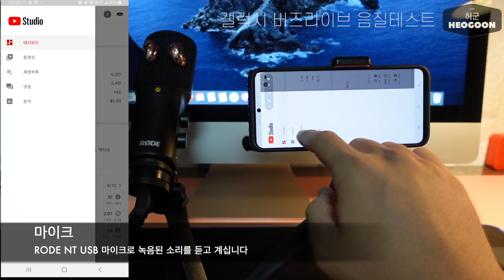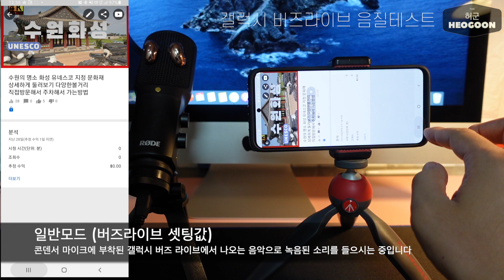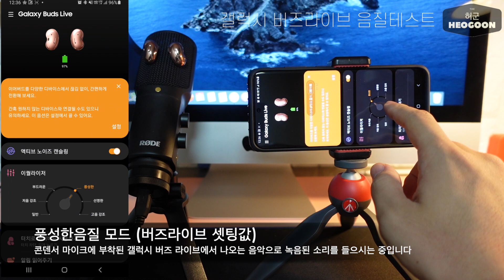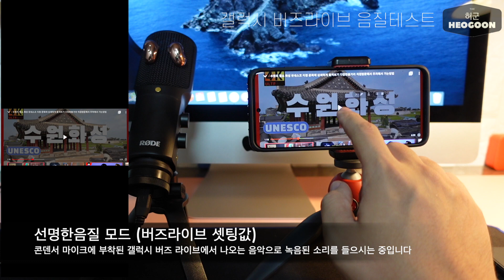[리뷰] 갤럭시 버즈라이브 음질테스트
갤럭시 버즐 라이브 음질 테스트를 진행하여 보았습니다. 여러가지 모드가 있어서 음질 차이를 녹음한 영상을 소개합니다